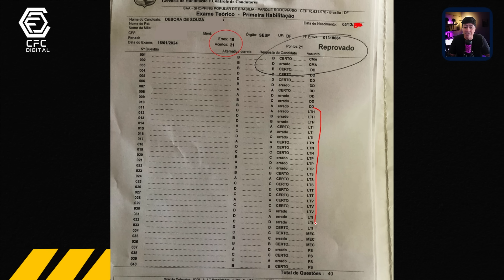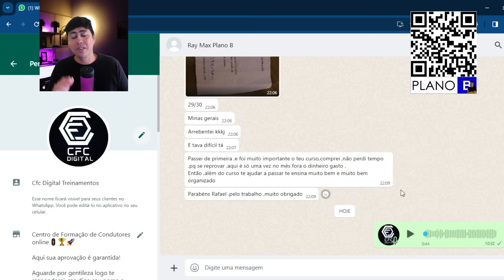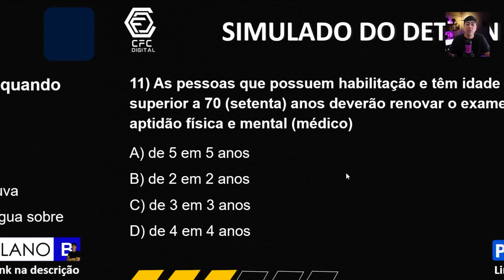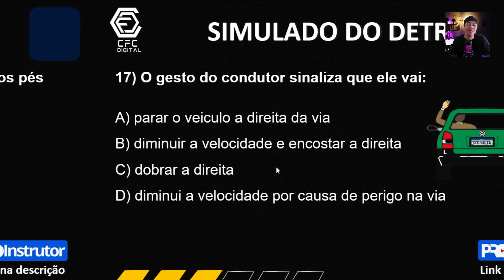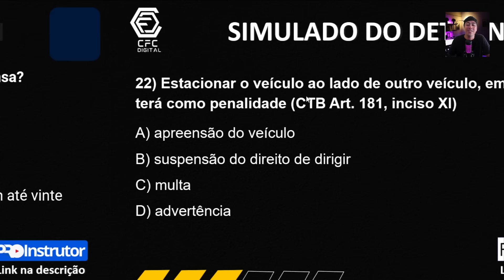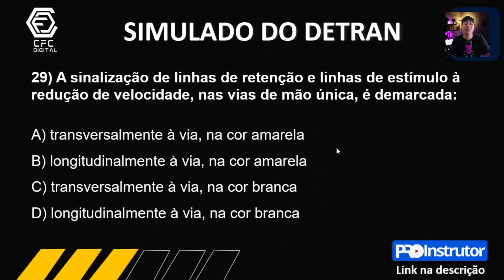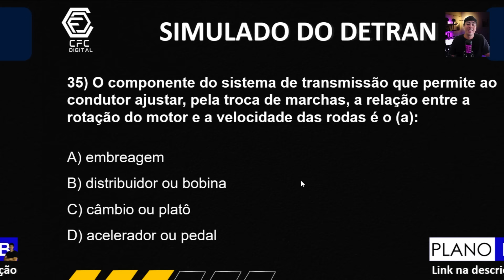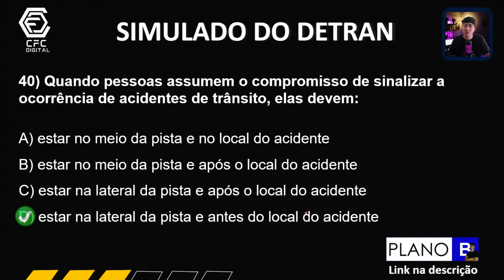SIMULADO DO DETRAN 2024 - REVISÃO DE 40 QUESTÕES - PROVA SIMULADA DO DETRAN 2024 DF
💙 PLANO B - CFC Digital, curso completo👇👇👇
Preço especial somente para os 10 primeiros da QUINTA TURMA, garanta sua aprovação!

Instrutor(a) se você sente dificuldade de criar seus próprios SLIDES,
KIT COMPLETO para você que deseja levar suas aulas para um novo patamar e alcançar resultados incríveis, sua hora chegou.